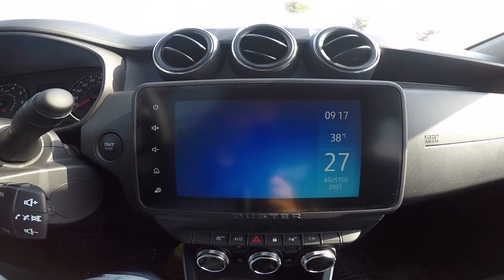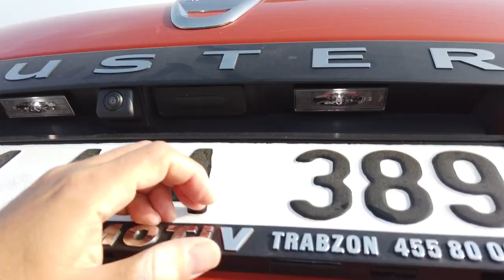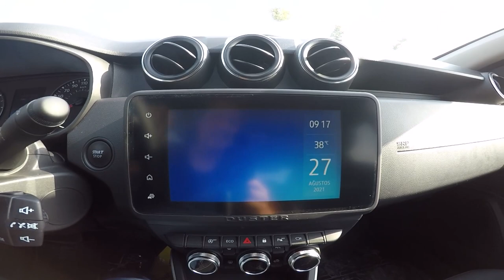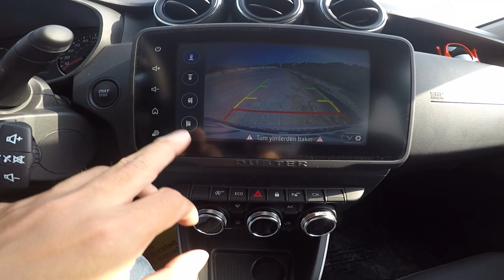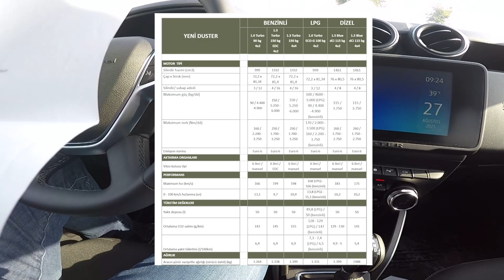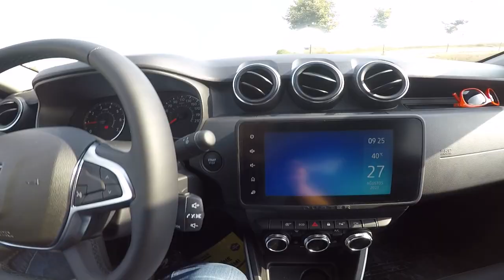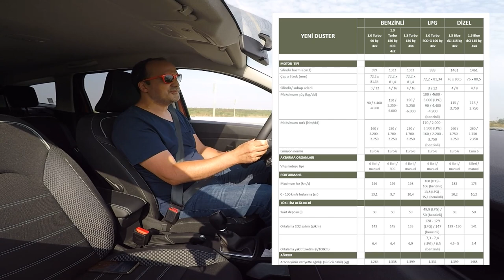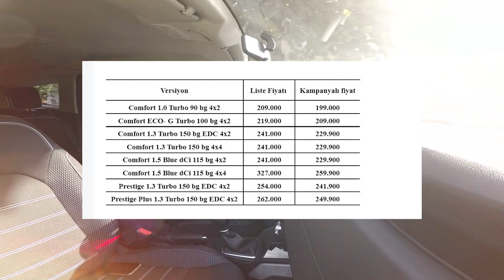Dacia Duster TCe 1.3 150 BG EDC: Yeniden otomatik vitese kavuştu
Yeni Dacia Duster'ı bu videoda enine boyuna inceledim. Yenilenen ve tasarımı biraz güncellenen Duster artık otomatik vites seçeneği ile alınabiliyor. Farklı motor ve şanzıman seçenekleri bulunan SUV'ın hem 4x2 hem 4X4 sürümü var.

Otomatik vites (yani EDC) seçeneği sadece  Tce 1.3 150 beygir 4x2 sürümünde yer alıyor. Bunun dışındaki motor seçeneklerinde ne yazık ki otomatik vites alamıyorsunuz. Duster'ı isterseniz fabrika çıkışı LGP seçeneği ile almanız da mümkün. Ayrıca 1.0 Turbo 90 beygir benzinli, 1.5 Blue DCI 115 beygir dizel motor seçeneklerinin olduğunu da belirteyim.

Duster'da aşağıdaki motor seçenekleri yer alıyor:

TCe 90 bg (4x2) ve 6 vitesli manuel şanzıman
TCe 150 bg (4x2) ve 6 vitesli EDC otomatik şanzıman
ECO-G 100 bg (4x2) ve 6 vitesli manuel şanzıman
dCi 115 bg (4x2 veya 4x4) ve 6 vitesli manuel şanzıman

Test aracında  360 derece kamera sistemi, ısıtmalı ön yolcu ve şöför koltuğu, eller serbest Dacia kart sistemi, metalik boyu ve köpekbalığı anten opsiyonları vardı. Bu opsiyonlar ve kampanya fiyatı ile test ettiğimiz EDC şanzımanlı TCe 150 bg (4x2) ve 6 vitesli aracın fiyatı 259 bin 895 TL idi.

Otomobil aksesuarları ile ilgili güzel bir listem var. Destek olmak isteyenlere duyurulur.